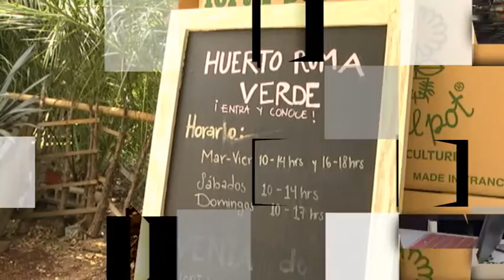RomaVerde - Independientes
El Huerto Roma Verde es un espacio en el corazón de la colonia Roma; un terreno adoptado por un grupo de personas que decidió poner a trabajar un gran huerto urbano basado en la permacultura, es decir, trabajar con la naturaleza y no en contra de ella, convirtiéndolo en un pulmón dentro de la Ciudad de México.

El espacio oscila siempre entre lo ambiental y lo cultural, ya que mientras el huerto produce frijol, rábano, calabaza o betabel, también es escenario de conciertos, funciones de cine u obras de teatro.

Puedes participar como voluntario o tomar alguno de sus múltiples talleres, visitar el gatario o simplemente darte una vuelta para vivir la experiencia de estar en una reserva ecológica dentro del agretreo citadino.

Porque la conciencia ecológica también es cultura, visita el Huerto Roma Verde ubicado en la calle de Jalapa s/n entre Coahuila y Campeche, en la Colonia Roma.